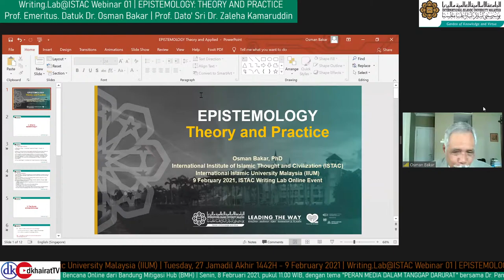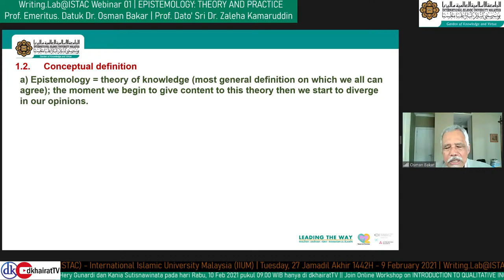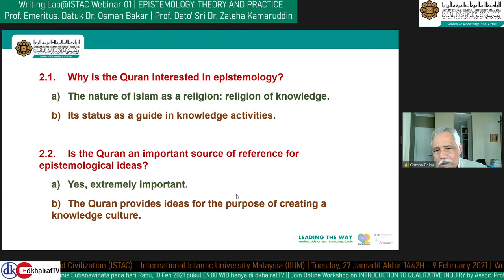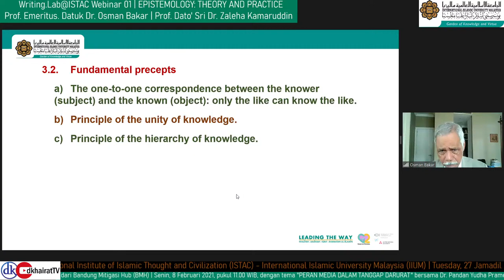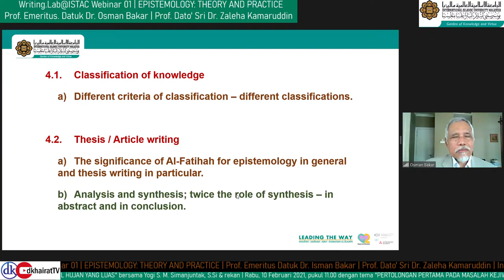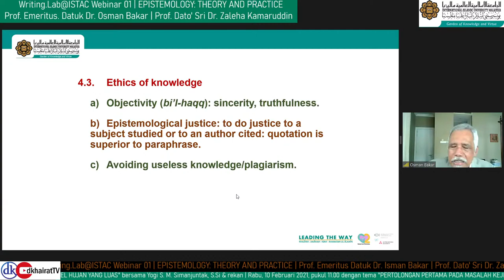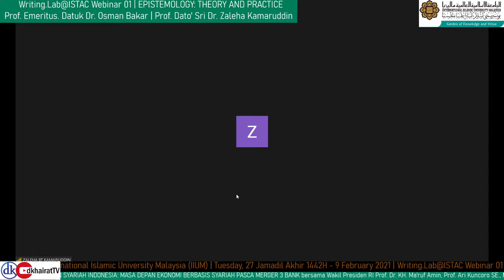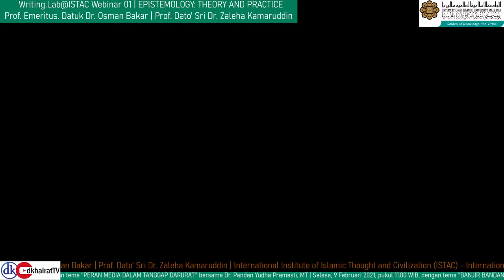EPISTEMOLOGY : THEORY & PRACTICE | Writing.Lab@ISTAC | 9 February 2021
Dear Friends,

Assalamu alaykum wrh wbt.,

Writing.Lab@ISTAC goes virtual

Good news for all. Writing.Lab@ISTAC now goes virtual. Please join us for an exciting series of lectures on how to decide on your research topic and related skills on conducting your research. The details are as follows:

Topic: ‘Epistemology: Theory and Practice’
Speaker: Emeritus Prof Datuk Dr Osman Bakar, ISTAC-IIUM
Date: 9th February, 2021 (Tuesday)
Time: 03:00 PM - 05:00 PM (UTC +8) Kuala Lumpur
ZOOM Meeting ID: 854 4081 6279 / Passcode: ISTAC

. The webinar is free and open to all ISTAC and non-ISTAC students.

Thank you and wassalamu alaykum wrh wbt.

Prof. Dato' Sri Dr. Zaleha Kamarudin
Coordinator, Writing.Lab@ISTAC